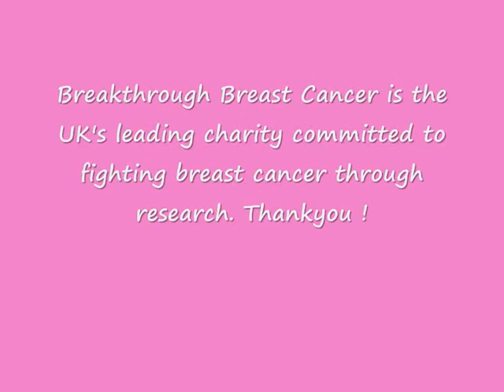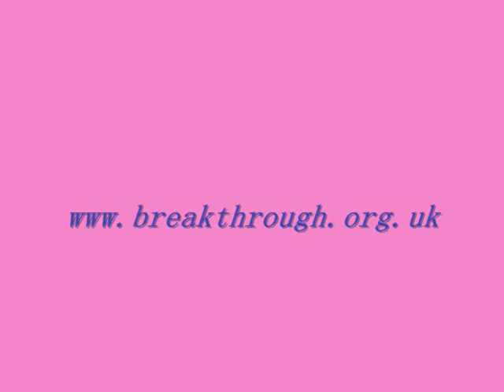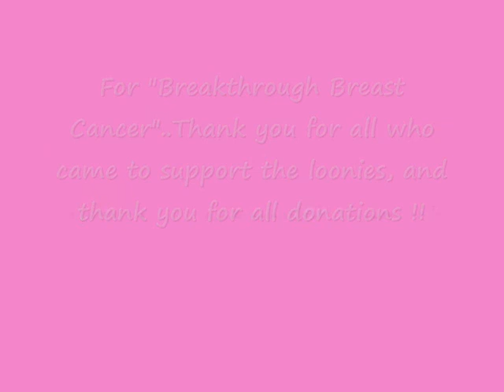Loony Dook Kirkcaldy 2011.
Another show of support for charity, people of kirkcaldy came out on new years day to watch the "loonies" dooking in the Forth, Donations will go to Breakthrough Breast Cancer Research .THANKYOU !